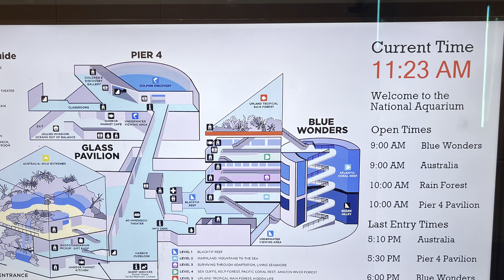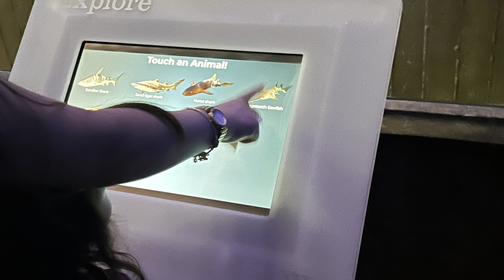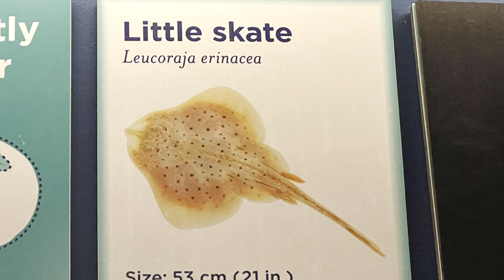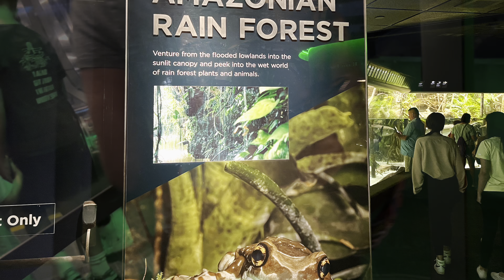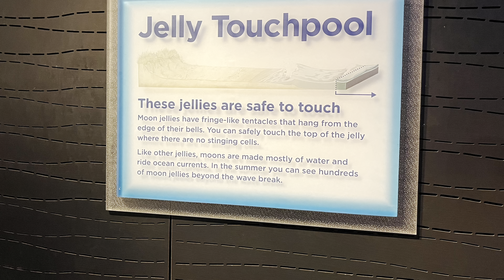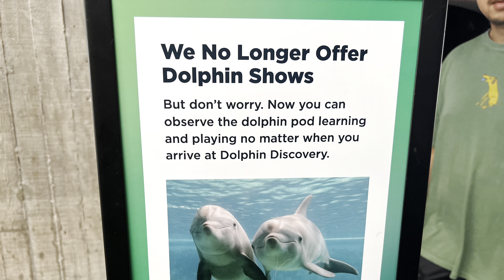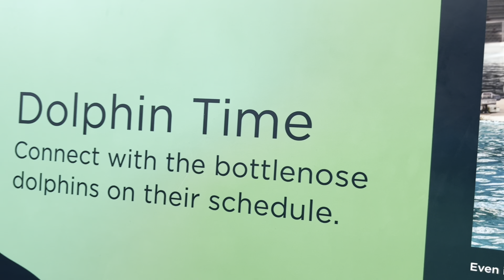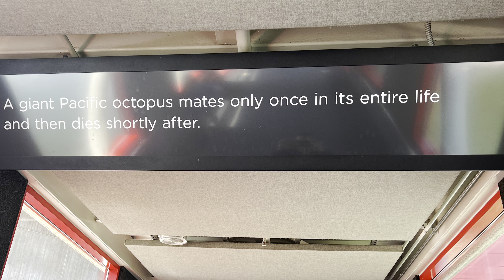National Aquarium Baltimore, Maryland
National Aquarium Baltimore
Hi viewers ! We're visiting the incredible National Aquarium in Baltimore. First off, we were lucky to have our hotel just a 10-minute walk away from the aquarium. So, we decided to start our day with a leisurely stroll along the Inner Harbor.This place is not just a beautiful waterfront; it's a hub of trade and commerce with a rich history. And the best part? It's home to some famous attractions.And here we are, folks, the National Aquarium Baltimore! We bought the ticket on the spot for 90 $ per head.Now, let's dive right into the good stuff! We explored so many fascinating exhibits, but a few really stood out for us.First up, the shark section! It's like entering a whole new world beneath the waves. These majestic creatures were absolutely mesmerizing.Next, the dolphin section. It was a pure delight to watch these intelligent and playful dolphins but we were disappointed as there was no dolphin show. It has been discontinued few years before. But just seeing them playing and feeding was truly unforgettable!We also saw a 4 D movie on Dolphins. It was a great experience.And then, the Amazon rainforest. Walking through here, we felt like we were in the heart of the jungle, surrounded by exotic plants and creatures.One of the coolest moments was being able to touch some of the fish. It's not every day you get to have a hands-on experience like this!After all that excitement, it was time to refuel. We then headed to the cafeteria.They had a wide selection of snacks and dishes to choose from. We tried a bit of everything, and it was all delicious!Well, folks, that's a wrap on our amazing day at the National Aquarium in Baltimore. From the historic Inner Harbor to the incredible marine life and hands-on experiences, this place truly has it all.If you ever find yourself in Baltimore, make sure to add this gem to your itinerary. It's an adventure you won't want to miss!Thanks for joining us on this journey.